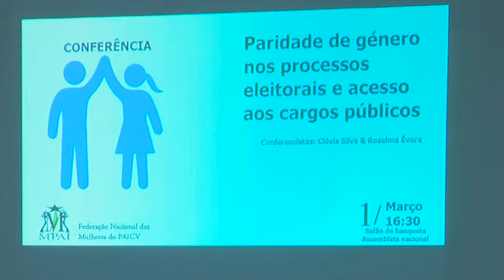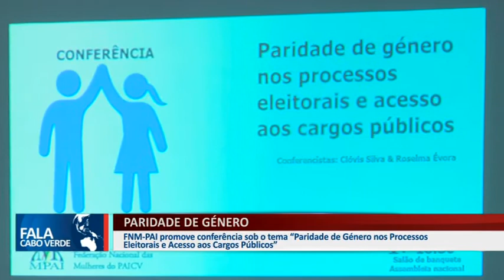PARIDADE DE GÉNERO NO CENÁRIO POLÍTICA E FUNÇÃO PÚBLICA NACIONAL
FNM-PAI promove conferência sobre tema “ Paridade de Género nos Processos Eleitorais e Acesso aos Cargos Públicos”.